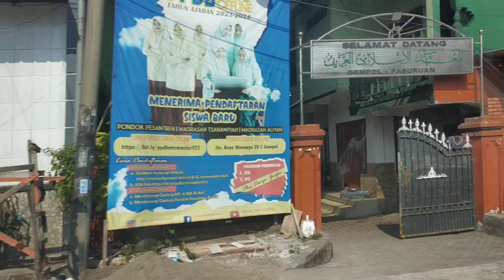cuplikan perjalanan dari Jember view dari samping(4)